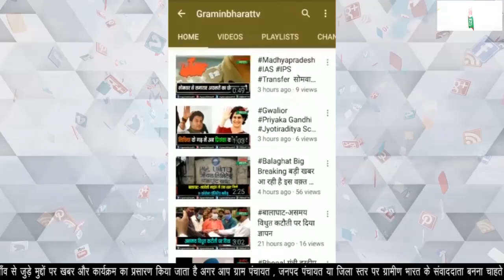चाकू की नोक पर महिला से मोबाइल छीनने वाले हिस्ट्रीशीटर बदमाश का हुआ पर्दाफास